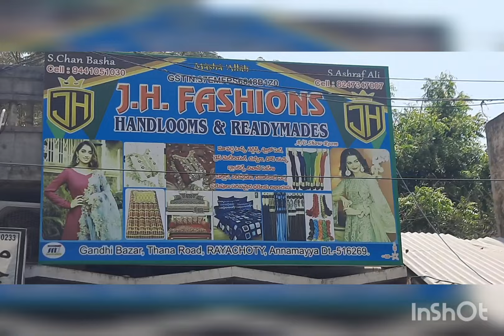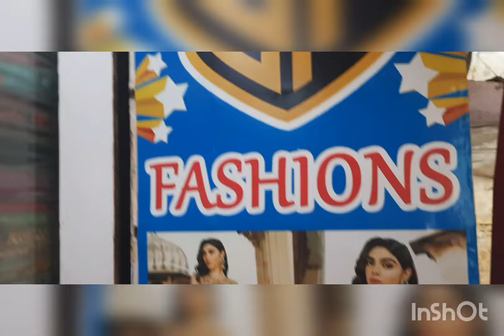j.h.handlooms in rayachoti 👌👌💥💥🤲🤲 video 💯